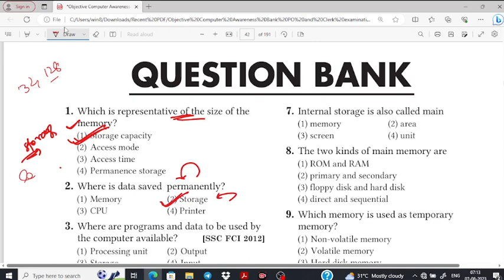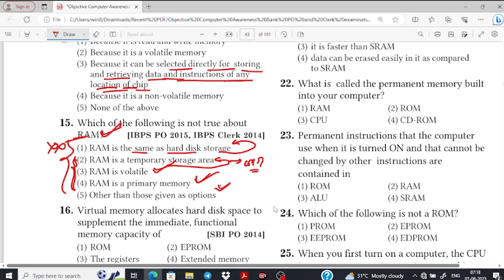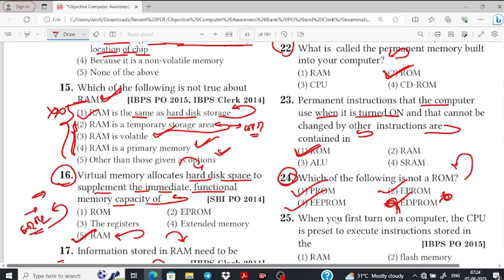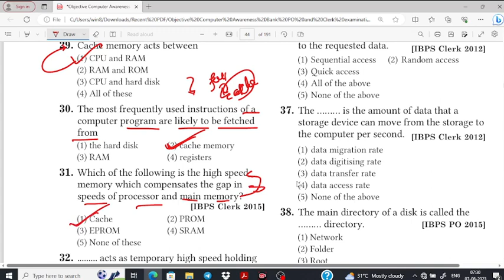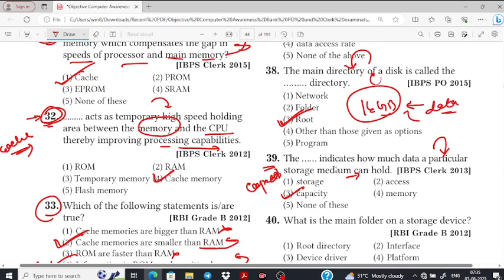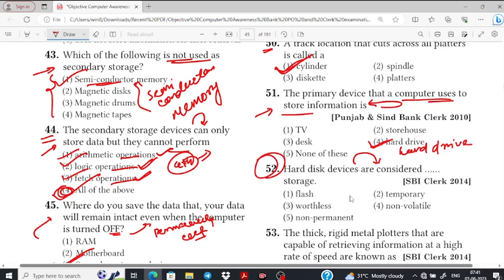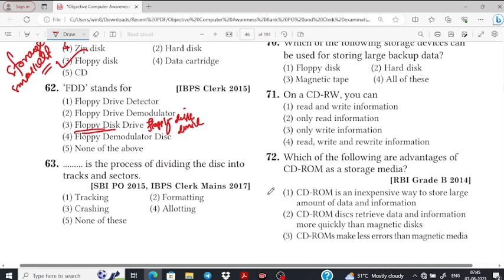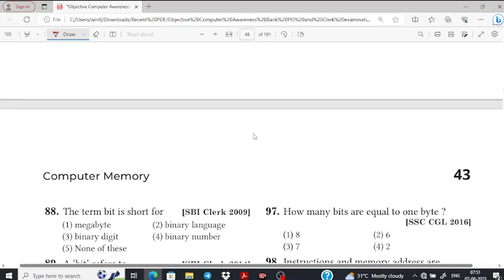COMPUTER MEMORY MCQ for Anganwadi Supervisor // RI / ARI / AMIN / SFS / FOREST GUARD II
2023 Anganwadi Supervisor syllabus
osssc Anganwadi Supervisor syllabus
Anganwadi Supervisor

👉 Anganwadi Supervisor Previous year question
👉 anganwadi Supervisor pyq 2016
👉 ଅଙ୍ଗନବାଡ଼ି ସୁପରଭାଇଜର Previous year question
👉 anganwadi Supervisor last year question papers

👉 anganwadi Supervisor 2023 vaccancy
👉 anganwadi Supervisor previous question papers odia
👉 anganwadi Supervisor previous question papers 2022
👉 anganwadi Supervisor exam model paper
👉 anganwadi Supervisor 2016 gk questions
👉 anganwadi Supervisor 2023 question
👉 anganwadi Supervisor 2023 classes
👉 anganwadi Supervisor syllabus 2023
👉 anganwadi Supervisor classes 2023
👉 anganwadi Supervisor general awareness class 2023